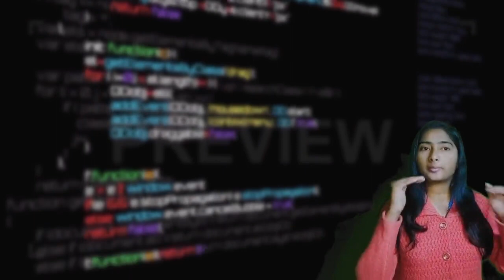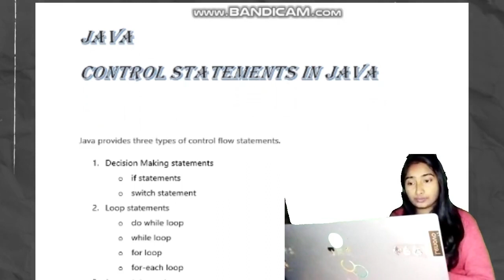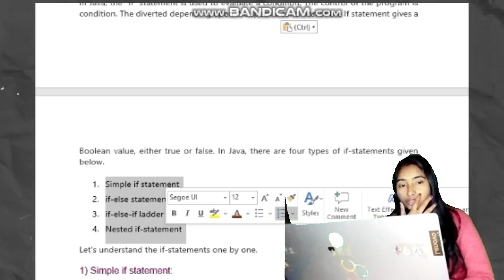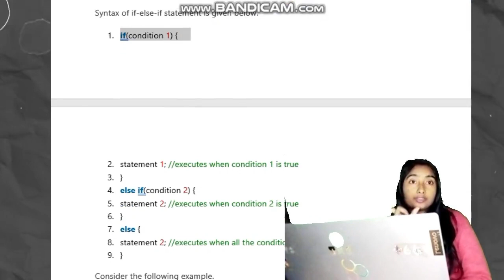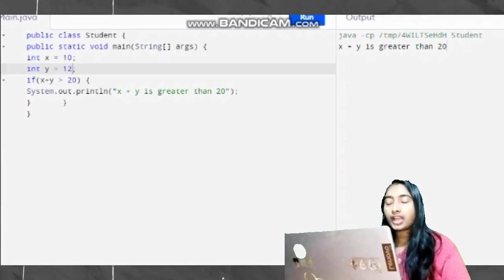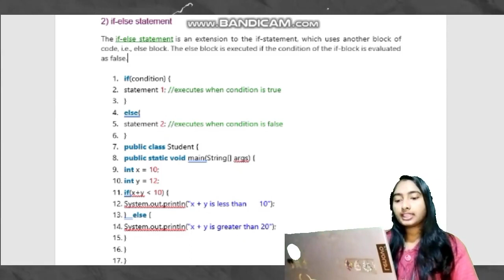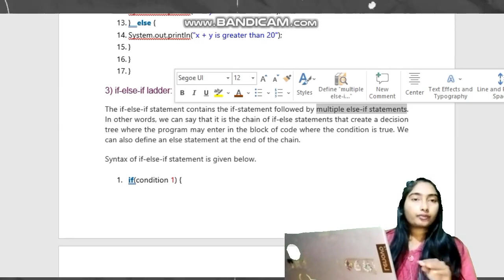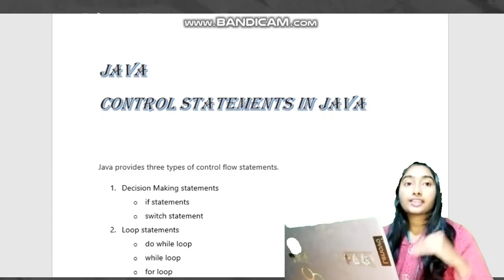Conditional Statements in Java|| if ,Else, Switch statement#arpitashilpi#java#mcs024#ifelse in hindi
Java If-else Conditionals: Watch arpita shilpi "Java Tutorial for Beginners" series and become a Java Professional. In this java course, i will be explaining Java from the very basic step and all other JAVA concepts in a very easy to understand manner.
Java Full Course for Beginners...!👇👇Here we had discuss about the conditional constructs in Java ( decision making statement) ,there types like if( ),nested if( ),if-else( ) & nested if-else( ). if you have any doubt related to this chapter ask on a comment box...first of all watch my previous videos if you had not watch yet for your better understanding.
Kindly thanks to everyone for your support. 😊😊
Java If-else Statement - Javatpoint › java-if-else
The Java if statement is used to test the condition. It checks boolean condition: true or false. There are various types of if statement in Java.

Java has the following conditional statements: Use if to specify a block of code to be executed, if a specified condition is true; Use else to specify a

arpita shilpi